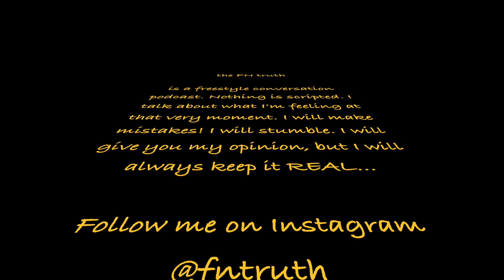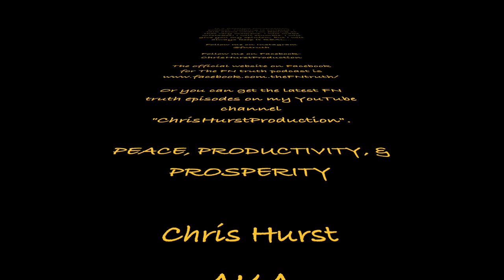the FN truth full trailer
This video is about the FN truth! The FN truth is a podcast about life, love, adventure, sports, empowerment, and most of all... MY VIEWS AND OPINIONS! It's for the positive and mature minds. I'm on a peaceful journey and it's my time to share it...

Chris Hurst
@fntruth on IG